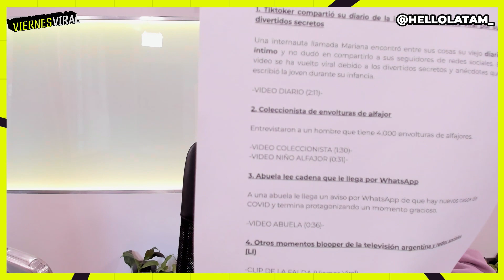CERRAJERO INOPORTUNO, DOBLAJES EN VIVO, REACCIÓN A PUBLICIDADES | VIERNES VIRAL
Li Principi y Franco Sala en un nuevo VIERNES VIRAL. Tenemos varias noticias: REACCIÓN A LO MEJOR DE CRÓNICA TV, en verdad, a TODA la TV ARGENTINA BIZARRA.
CHAPA GRILL: ¿Sprayette tuvo las MEJORES PUBLICIDADES? Te invitamos a ver un nuevo VIERNES VIRAL

Conducido por Li Principi y Franco Sala 😎